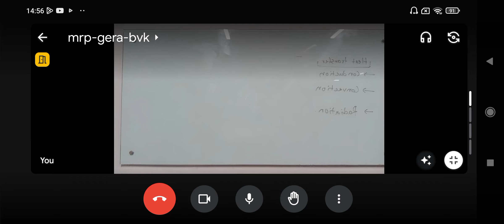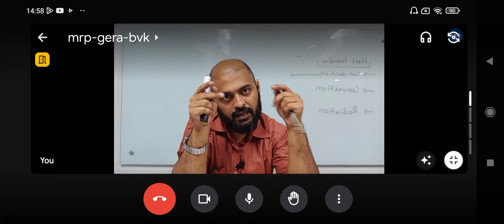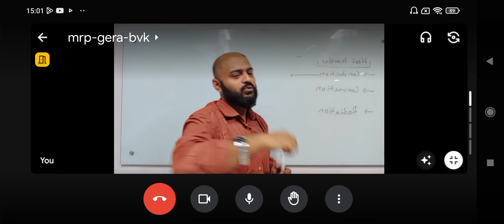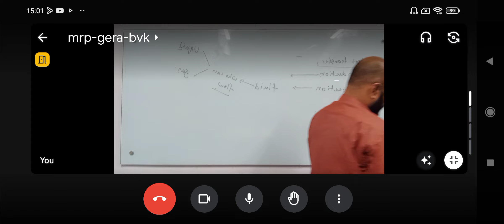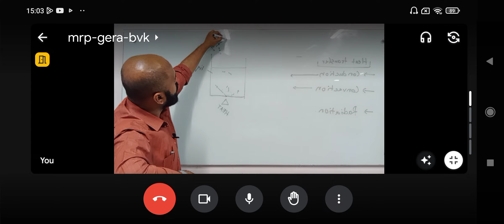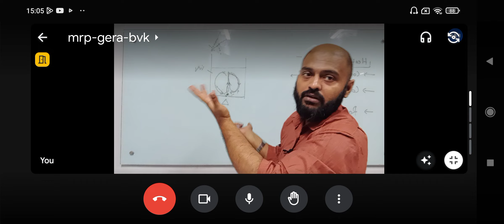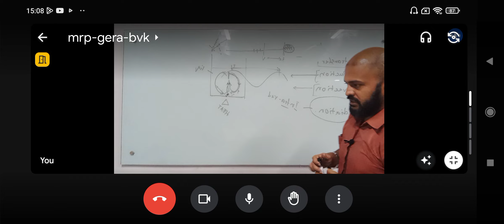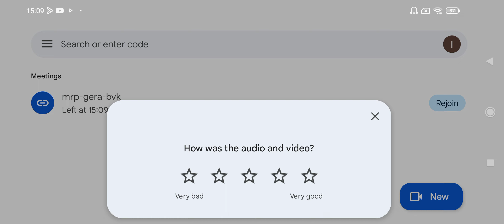Physics -1 |Thermal Physics & Thermodynamics | CSE | ZK | University of Scholars